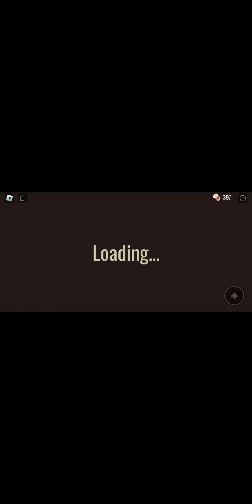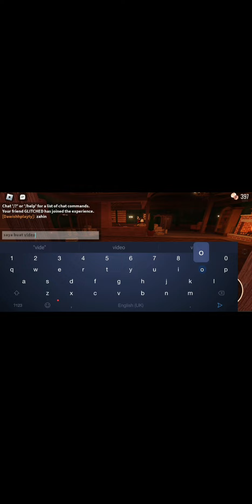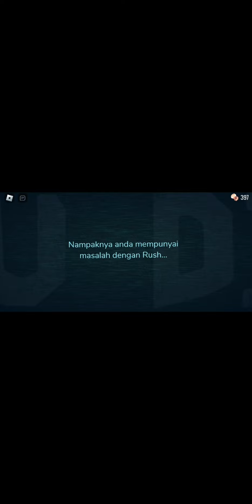main door dengan